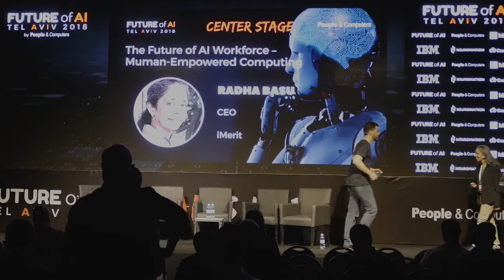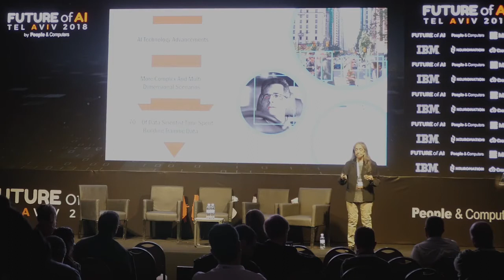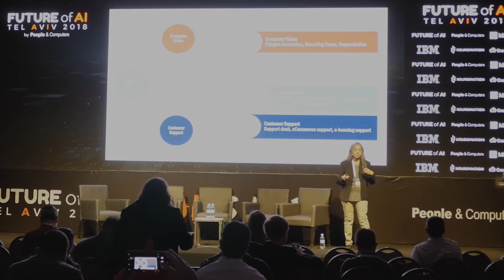Future of AI 2018 Keynote | Radha Basu, CEO, iMerit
Radha Basu, Founder and CEO of iMerit delivers the keynote on Future of AI Workforce in Israel. She shares how inclusion and diversity result in good quality training data for machine learning algorithms and helps mitigate algorithmic bias.